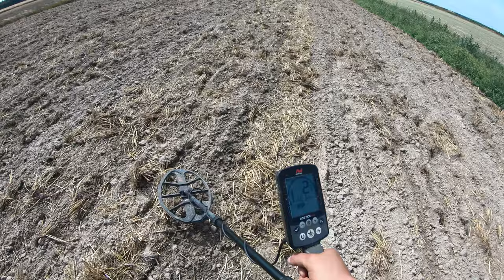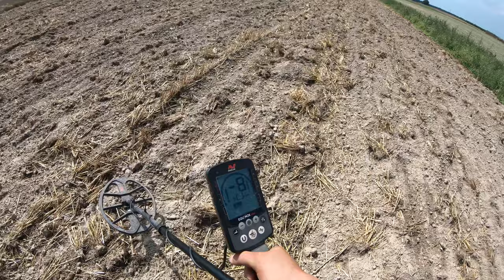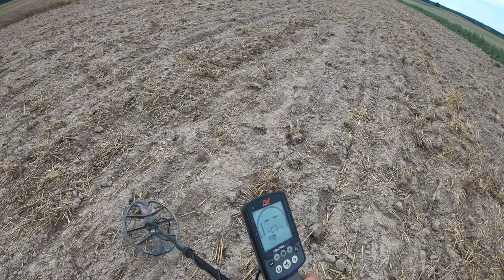#64 Exploracja - 12.08.2021 - Matcze - 4K